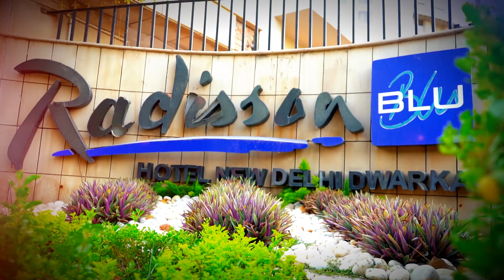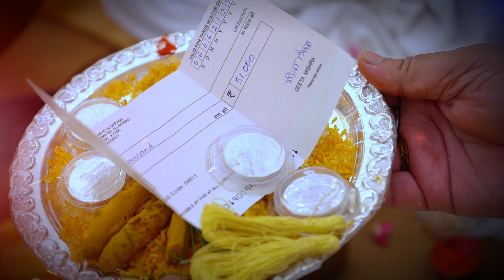Engagement|Ring ceremony|Lagan: Through Videography kase kare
Engagement|Ring ceremony|Lagan: Through Videography kase kare#Wedding Videography#Weddings Videography business#weddings videography tutorial#learn videography#tips on videography#still life videography#unit videography#learn weddings videography#career in weddings videography#weddings videography market#wedding filmaking videography Yugjeet Yugjeet Events And Decor